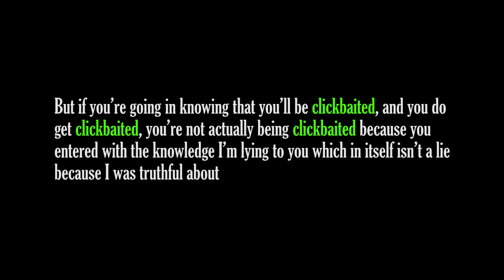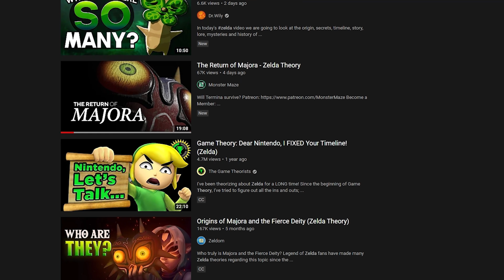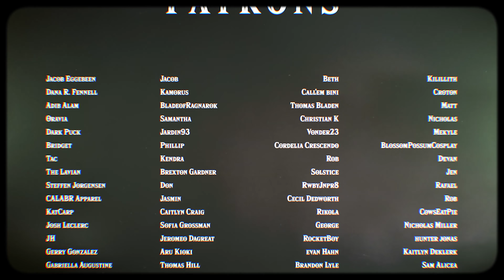THIS VIDEO IS CLICKBAIT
But is it really?

Footage taken from:
Kingsparkmedia
Daniel Bladini
Monster Maze